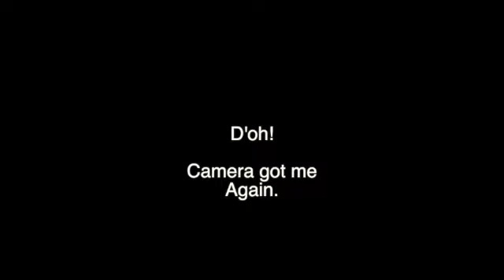Coastal Conservative - The Time Machine!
The Coastal Conservative has discovered a time machine! (wink, wink)